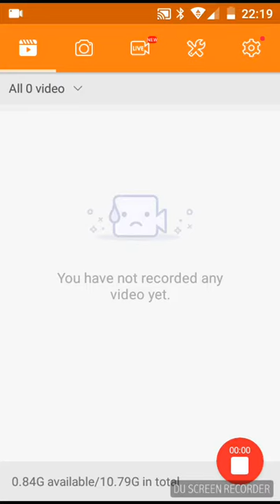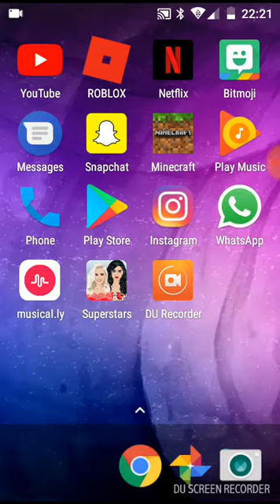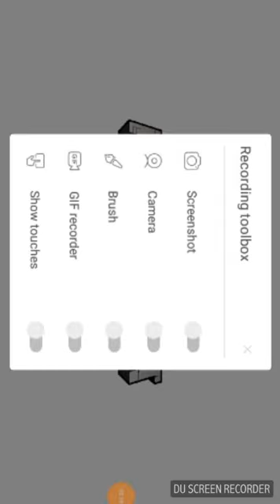First video ever